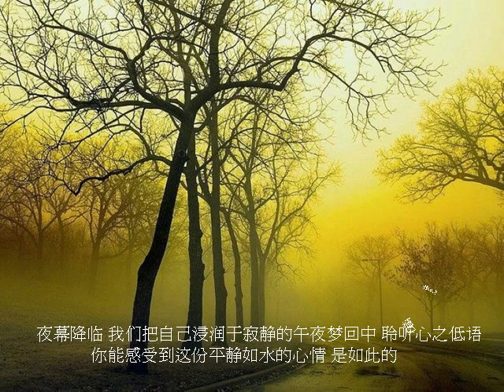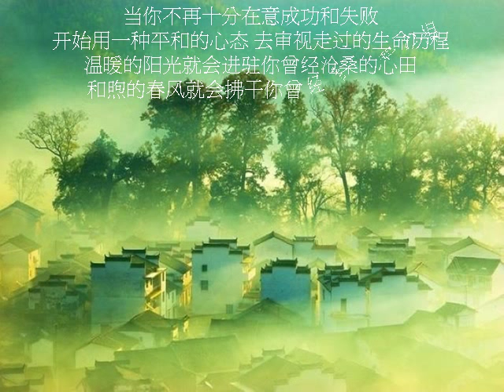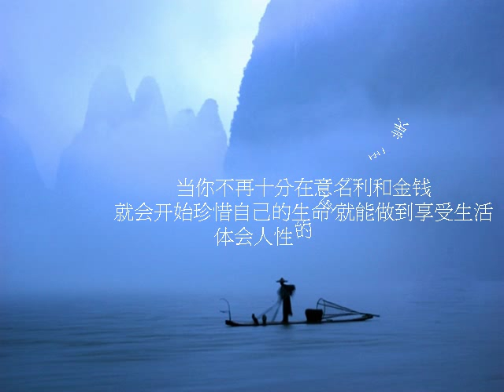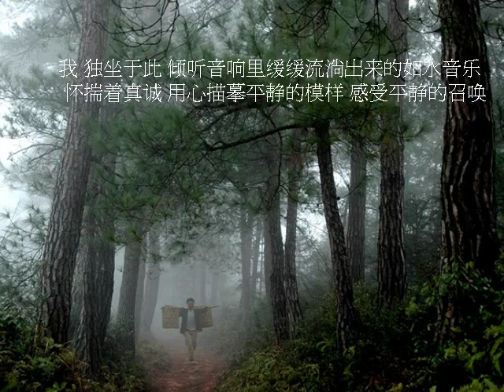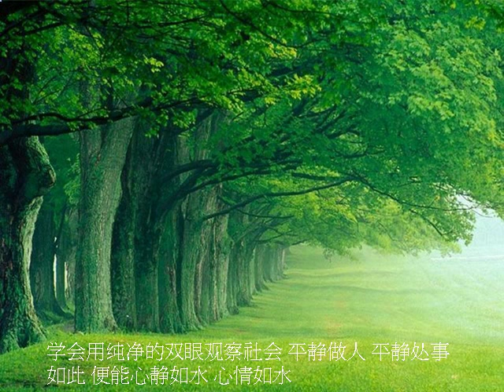心靜如水 B